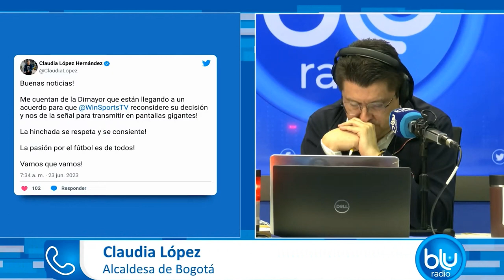Invito a Win Sports a reconsiderar su decisión, nadie está pidiendo que sea gratuito: Claudia López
La alcaldesa de Bogotá, Claudia López, en diálogo con el equipo de MañanasBlu, se refirió a la final del fútbol colombiano y al reciente comunicado que sacó Win Sports, en el que manifiesta que no es viable prestar la señal para que sea transmitidas en pantallas gigantes en las ciudades de Medellín y Bogotá.